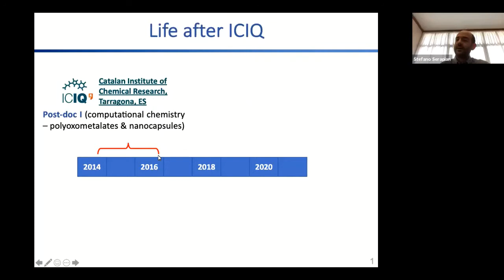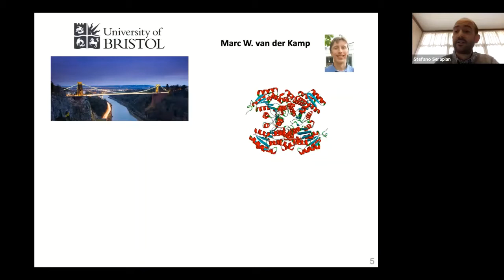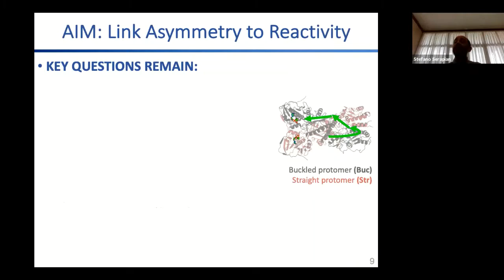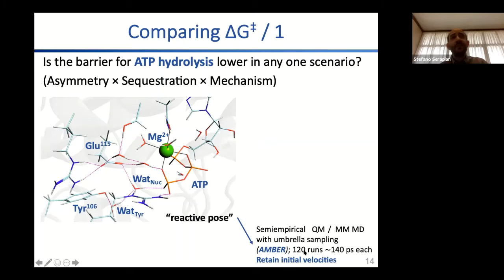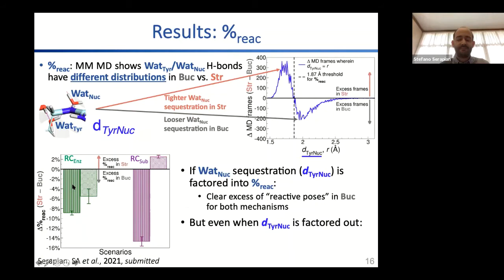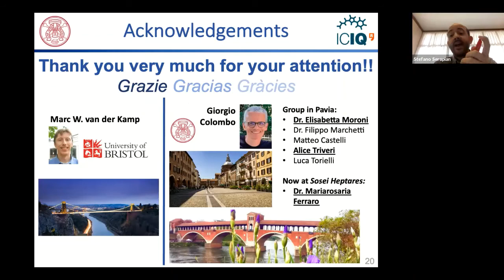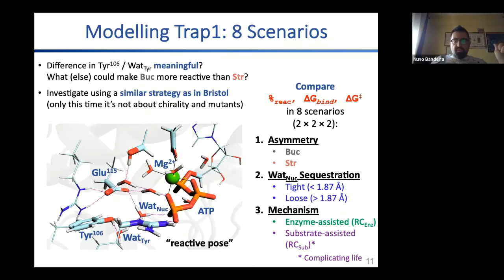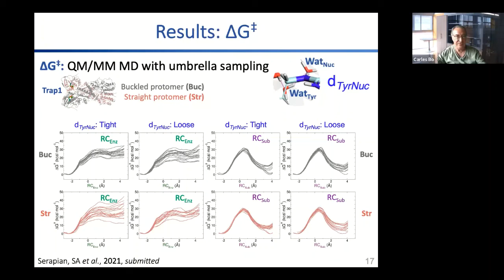Workshop: "You Poor Asymmetric Catalyst": Modelling Reactivity in the Mitochondrial Chaperone Trap1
Dr. Stefano A. Serapian - University of Pavia (Italy) delivers workshop "You Poor Asymmetric Catalyst": Modelling Reactivity in the Mitochondrial Chaperone Trap1"